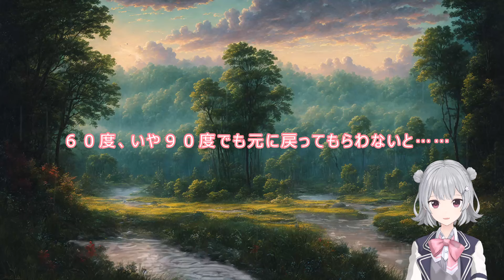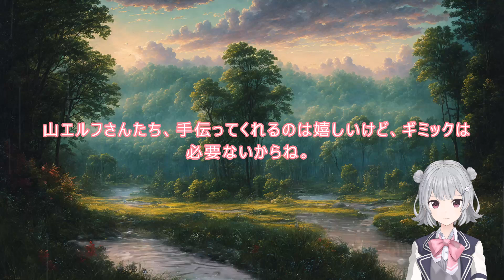159 160 WEB版【朗読】異世界のんびり農家 159 冬の工作 160 ギリ冬【WEB原作よりおたのしみください。】